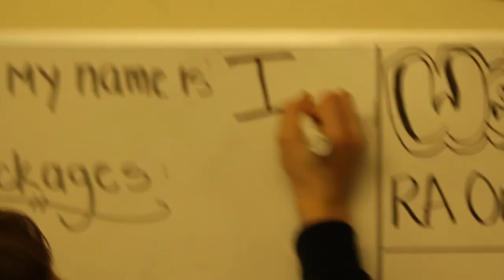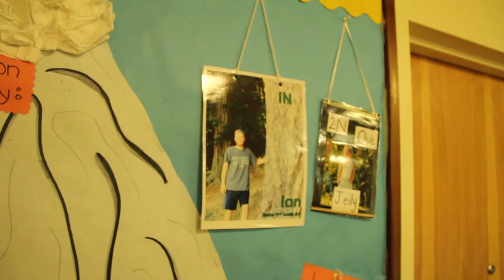Ian Smith Speaks on Graduation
Graduation can be very stressful for many students, but what if you were the first in your family to ever attend college, and you were trying to graduate in two years? Ian Smith let's us know how he makes it work.